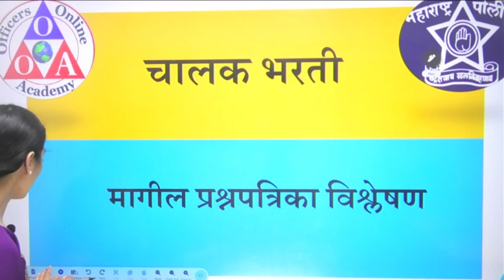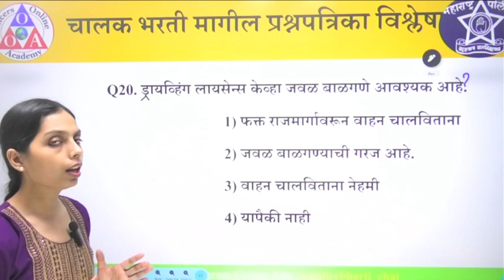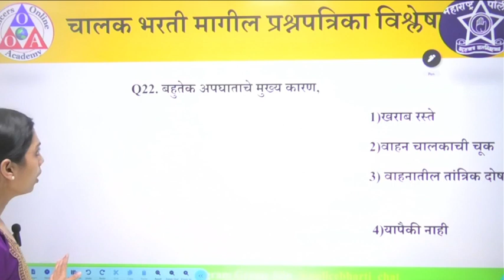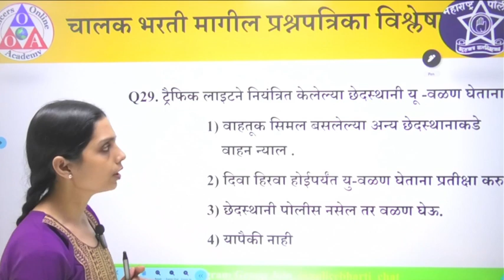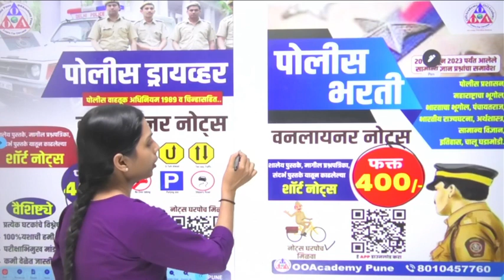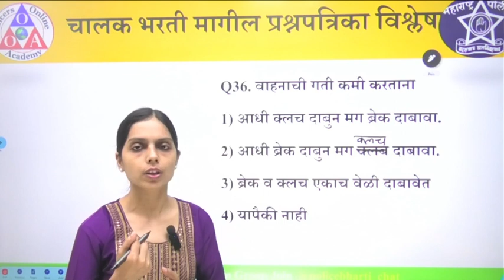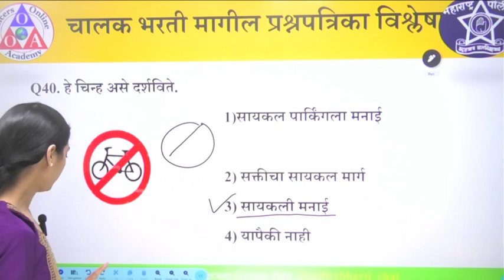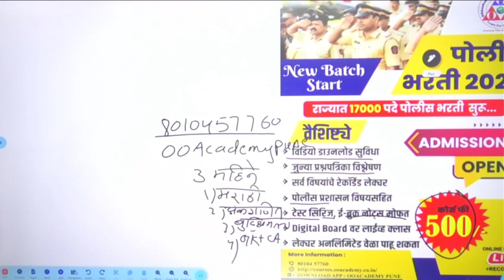पोलीस वाहन चालक तांत्रिक प्रश्न 2024 | police vahan chalak technical quetion 2024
पोलीस वाहन चालक तांत्रिक प्रश्न (PYQ) पोलीस भरती |2024 police vahan chalak 2021 technical questions

नवीन बॅच बेसिक पासून  सुरू
पोलीस /SRPF/Driver/Bandsman भरती ग्रुप जॉईन करा

🖥 ऑनलाईन कोर्स व टेस्ट आणि नोट्स Laptop वर पाहण्यासाठी लिंक:
👉  courses.ooacademy.co.in

पोलीस बॅच चालू
3 महीने = 500रू
6 महीने = 1000 रू
12 महीने = 3000 रू

*पोलीस ऑनलाईन बॅच चालू
सर्व 5 विषय पोलीस ऑनलाईन बॅच वेळापत्रक*
 11AM  गणित
 5 PM मराठी
 10 PM PYQ क्लास

सर्व विषयाच्या घरपोच पोस्टाने शॉर्ट नोट्स उपलब्ध  फोन पे 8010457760
*GK नोट्स 10000 Onliner+पोलीस 2000 प्रश्न = 350 Rs
*मराठी नोट्स-250 ₹
गणित नोट्स-250 ₹
बुद्धिमत्ता-250 ₹
30 टेस्ट फी 200 ₹

पत्ता Pincode सहित पाठवा फ़ोन पे No 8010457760

नवीन बॅच सुरू
TET/TAIT ग्रुप जॉईन करा

⭕ संपर्क Phone Pay/Gapay No : 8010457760

👉  courses.ooacademy.co.in

पोलिस भरती पुस्तक यादी व अभ्यासक्रम || Police Bharti Booklist, Syllabus Download PDF || By Padam Sir

पोलीस भरती 2021,
पोलीस भरतीसाठी उंची किती लागते,
पोलीस भरती कागदपत्रे,
पोलीस भरती माहिती,
पोलीस भरती गणित प्रश्नपत्रिका,
सोलापूर पोलीस भरती प्रश्नपत्रिका 2022 pdf,
पोलीस भरती मागील प्रश्नपत्रिका 2022,
पोलीस भरती प्रश्नपत्रिका 2022 pdf download,
महाराष्ट्र पोलीस भरती प्रश्नपत्रिका 2012,
पोलीस भरती माहिती 2022,
पोलीस भरती 2022 जागा महाराष्ट्र,
पोलीस भरती प्रश्नपत्रिका,
police bharti 2022 Maharashtra Syllabus,
police bharti 2022 abhyaskram,
police bharti 2022 online form date,
police bharti 2022 PDF in Marathi Information,
police bharti 2022,
police bharti hall ticket,
police bharti question paper,
police bharti 2021 last date,
police bharti 2021 mharashtra,
police bharti age limit,
police bharti 2022 hall ticket,
police bharti height,
police bharti online form 2021,
police bharti syllabus,
police bharti updates,
police bharti new updates,
police bharti new updates maharashtra,
police bharti सामान्य ज्ञान in marathi,
police bharti gk in marathi,
police bharti 2022 pdf download,
भरती चा अभ्यासची पुस्कतके घेण्सायाठी आपला site ला visit करा Link वर (पोलीस भरती 2022),
पोलीस भरती अभ्यासक्रम 2022, Police bharti syllabus 2022, Maharashtra Police syllabus 2023, maharashtra polic, maharashtra police bharti syllabus in marathi pdf, police bharti 2022 syllabus